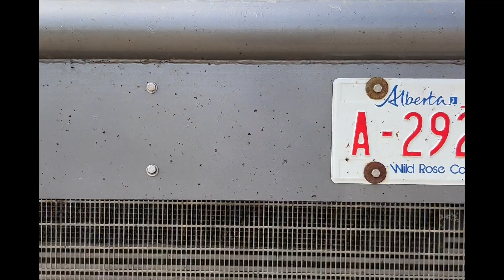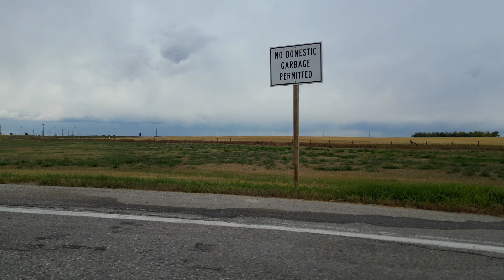C500 wheeler coil Alberta trucking